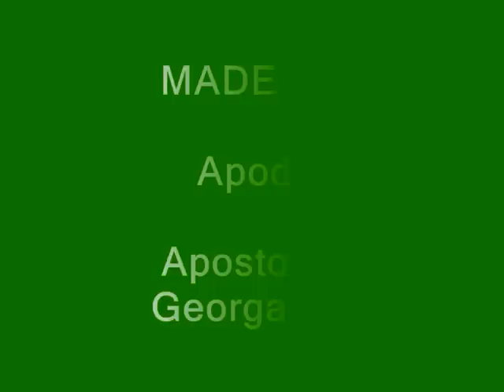OLYMPOS AGIASOY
Η ΕΠΙΚΗ ΝΙΚΗ ΤΟΥ ΟΛΥΜΠΟΥ ΑΓΙΑΣΟΥ ΕΠΙ ΤΟΥ ΔΙΑΓΟΡΑ ΑΓΙΑΣ ΠΑΡΑΣΚΕΥΗΣ  ΣΤΟ ΙΠΠΕΙΟΣ, ΠΟΥ ΟΔΗΓΗΣΕ ΣΤΗΝ ΚΑΤΑΚΤΗΣΗ ΤΟΥ ΠΡΩΤΑΘΛΗΜΑΤΟΣ ΛΕΣΒΟΥ 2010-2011, ΜΕΣΑ ΑΠΟ ΦΩΤΟΓΡΑΦΙΕΣ ΚΑΙ ΒΙΝΤΕΟ...